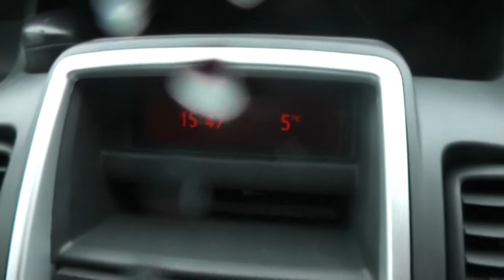Challenge 2: Wet and Windy in Belgium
On 17 April 2012, as part of Challenge 7 raising funds for Great Ormond Street Hospital, Lee Goward rode over 100 miles through wind, bitter cold and rain. Thermal waterproof lycra anyone?